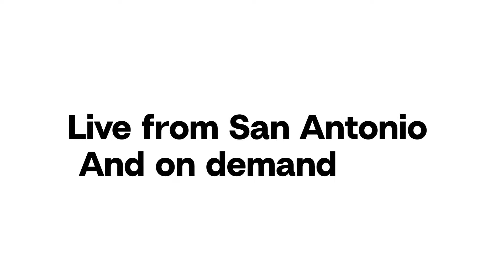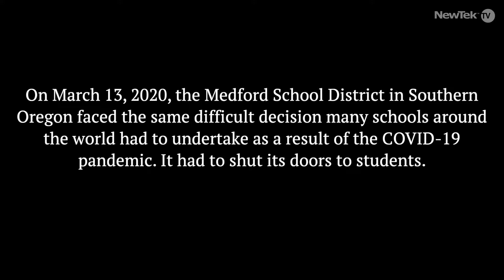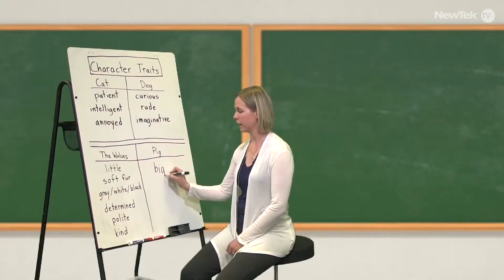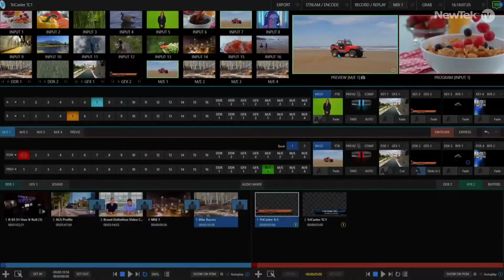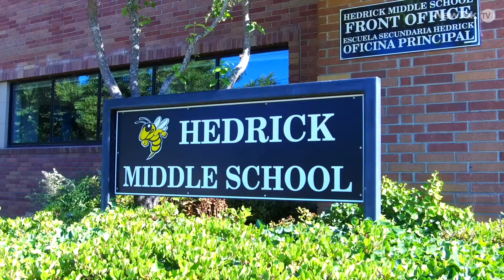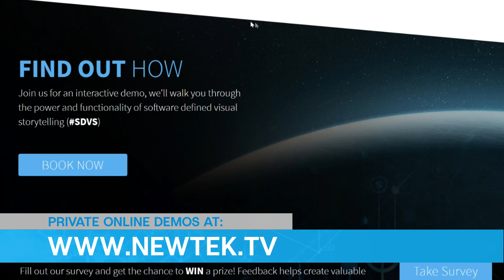NewTek Interviews MSD & SO PBS About Anywhere Learning TV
NewTek, makers of the production control system Tricaster, interviews various members of Medford Schools, and also Ben Garcia of SO PBS Education, to find out more about how MSD and SO PBS worked together to plan, produce and provide tele-course lessons for MSD students during the 2020 spring Covid-19 shutdown.